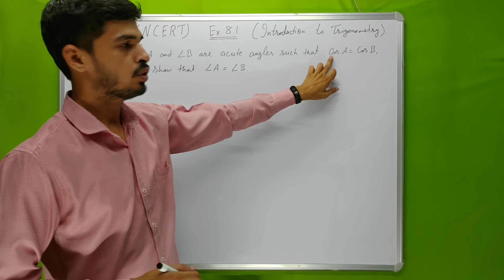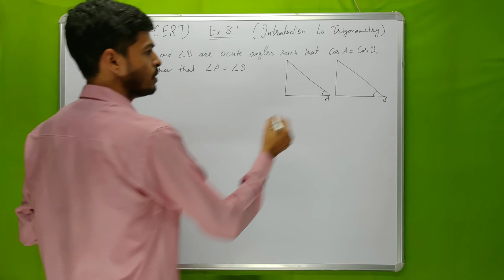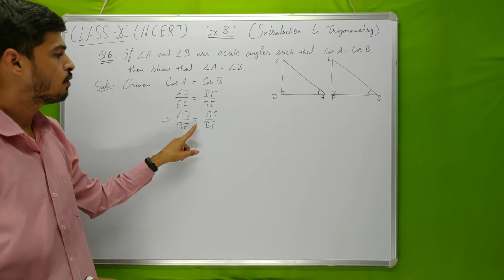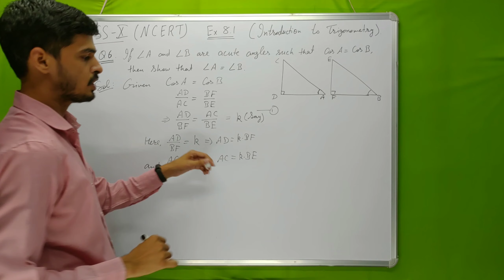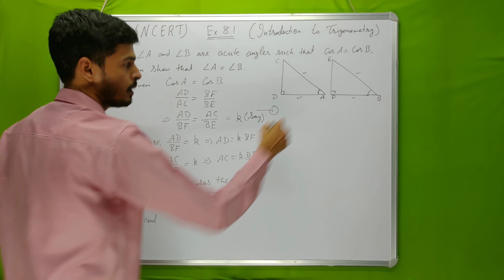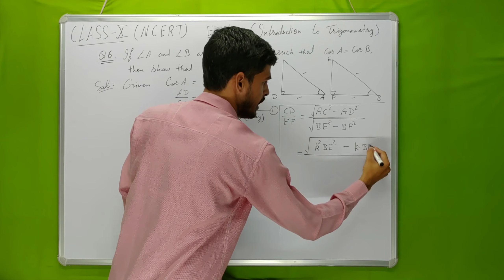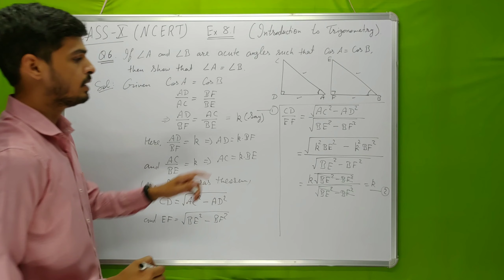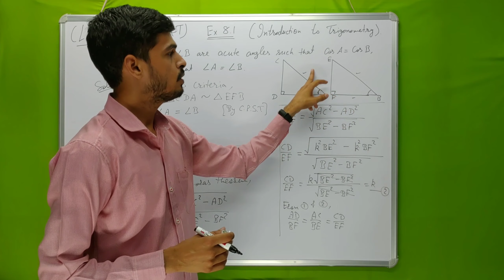Q 6 of Ex 8.1 | Class 10 | NCERT | Kushal Classes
In this video, i explained the question 6 of ex 8.1 of class 10 NCERT.
If you have any problem regarding this exercise, please do comment.